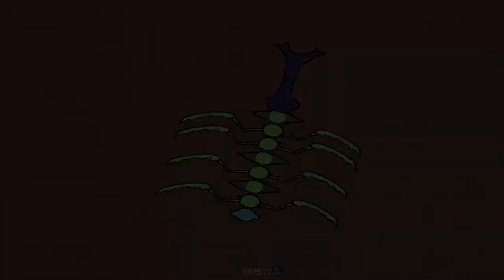BATTLE BUGS - Part 4: Endlich wieder zurück!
(Die Post Compo-Version ist die neuere mit Soundtrack)